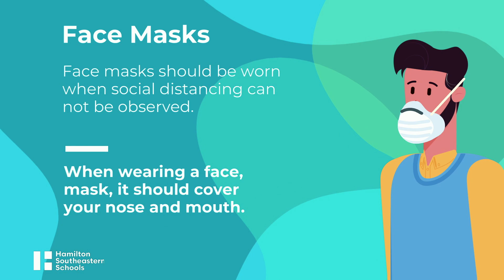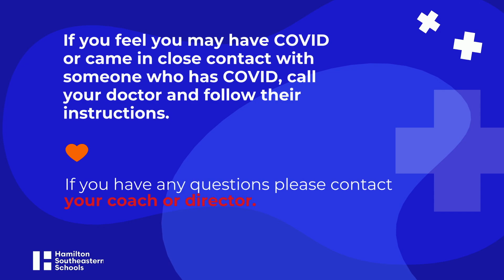Summer ECA COVID Safety Procedures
Students participating in summer extra-curricular activities at HSE Schools are required to watch this short, informational video regarding COVID safety procedures.